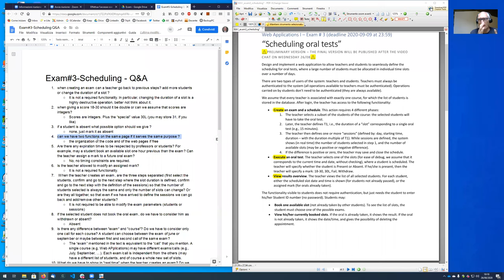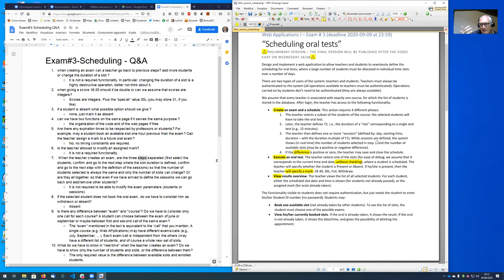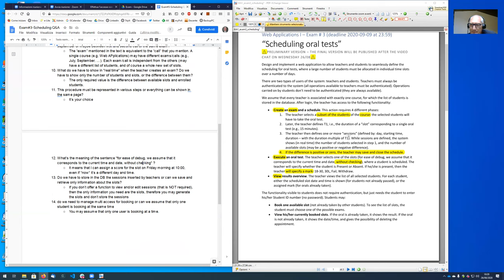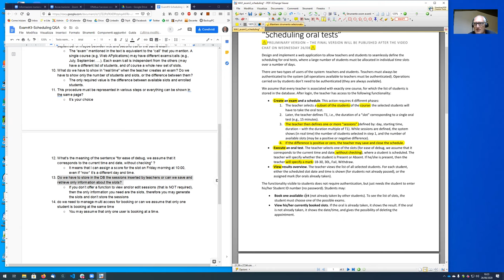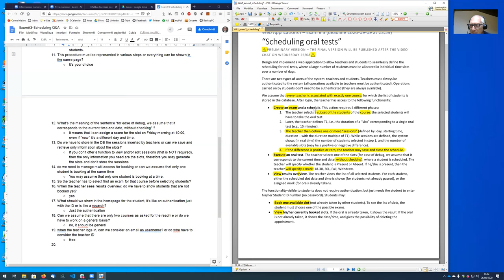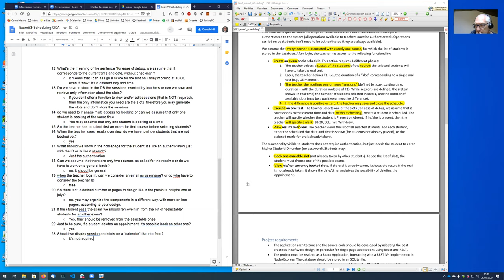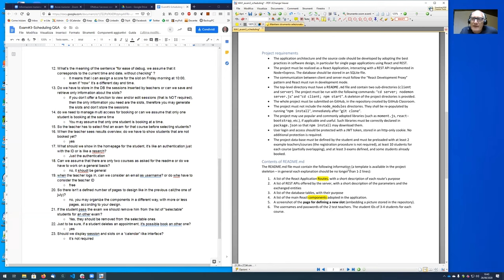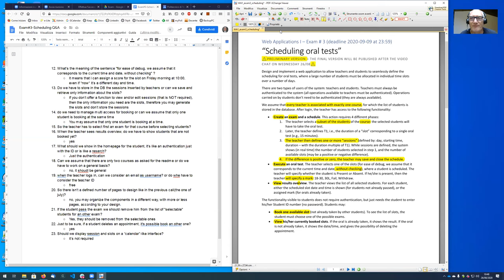WA1-2020-Z13: Q&A about Exam#3 (Scheduling)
Video Chat 13, date 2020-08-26.
Q&A about Exam#3 (Oral Exam Scheduling)